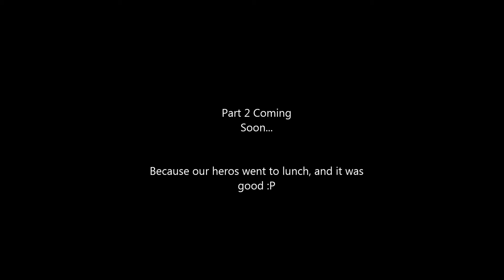GamerCainey + Friends! Halo 4 Ricochet LAN Party Highlights! Part 1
A few friends and myself have some amazing and memorable times playing Halo 4 matchmaking joking around and taking names!